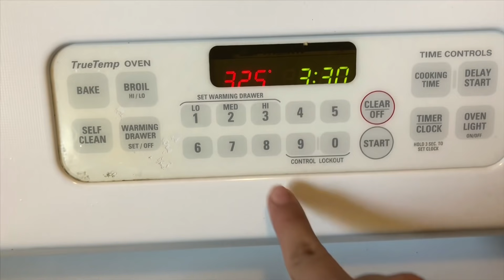El Mejor pastel Modificado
Hola 👋 muchas gracias por bicitar mi canal

•Ingredientes ⤵️

▪️2 bolsitas de Harina preparada vanilla tu marca favorita.

▪️2 tazas de harina todo usó

▪️6 huevos 🥚

▪️2 tazas de crema agria ( Daysi es la marca que yo utilizo)

▪️ 2 🥄 de vanilla

♦️ Tio—— todos los ingredientes tienen que estará temperatura ambiente.

Aquí te dejo este link de otro video desmontado el pan este de vainilla es la misma receta, salen bien bonitos